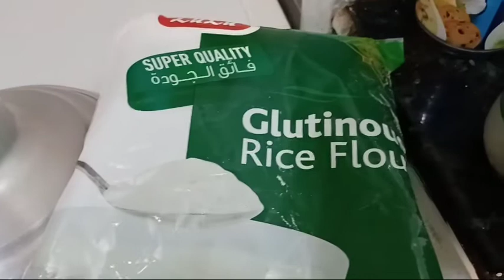ANG PAGLULUTO NI RENAN NG SPECIAL NA BILO BILO MASARAP YAN SA CHANNEL NI KA BARO TV VLOG